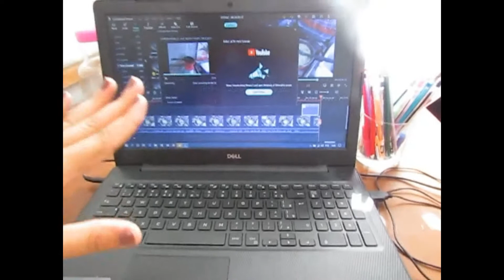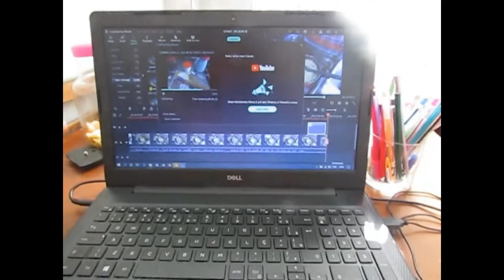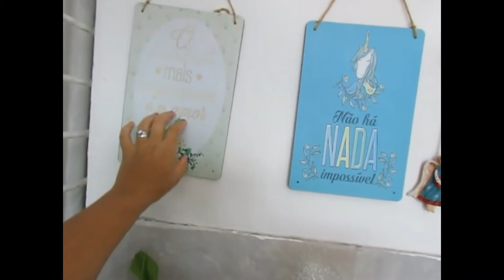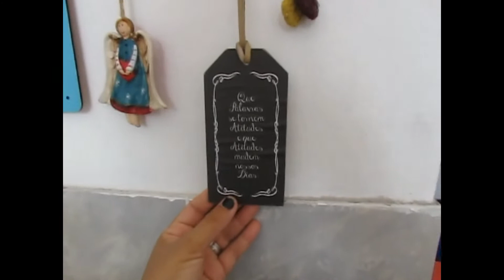ROTINA DE DONA DE CASA,LAVEI ROUPA E FIZ JANTA